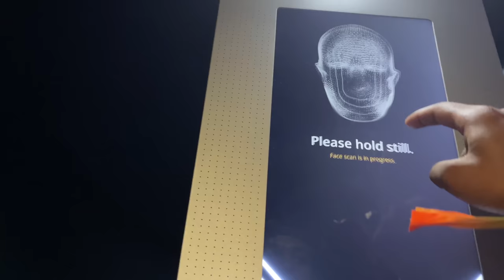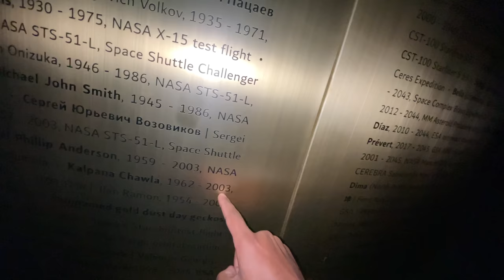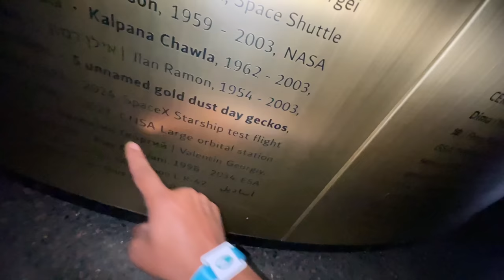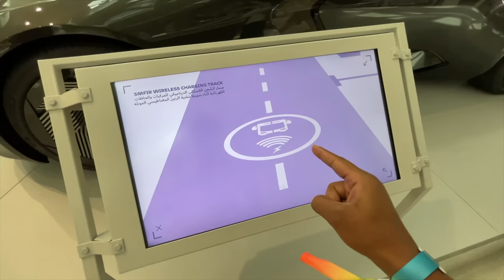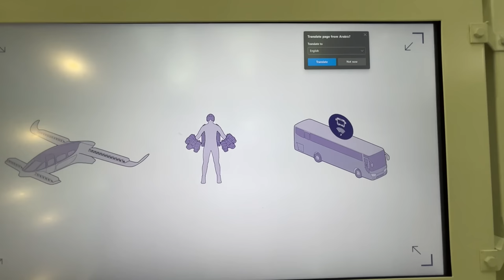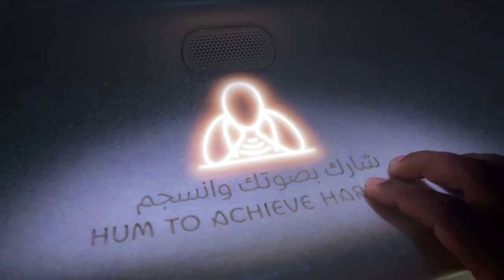World's most Beautiful Building | Museum of the Future | Dubai | UAE 7 | Dr Bro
The  Museum of the Future   is an exhibition space for innovative and futuristic ideologies, services, and products. Museum of the Future has three main elements: green hill, building, and void.Founded by the Dubai Future Foundation. It was set to open in 2021, but as of December of that year had yet to fully do so. The Government of the United Arab Emirates later opened the museum on 22 February 2022.The goal of this museum is to promote technological development and innovation, especially in the fields of robotics and artificial intelligence.